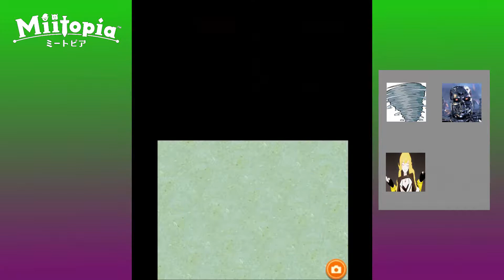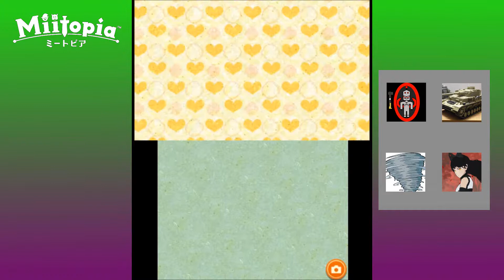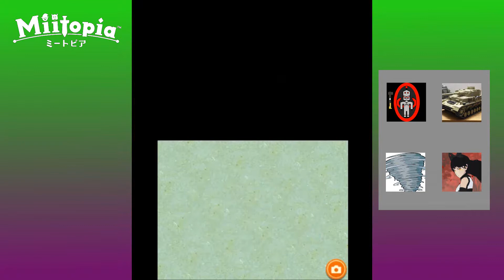Let's play Miitopia: 029 Larsi is back bitches